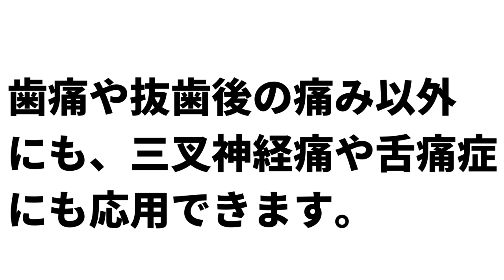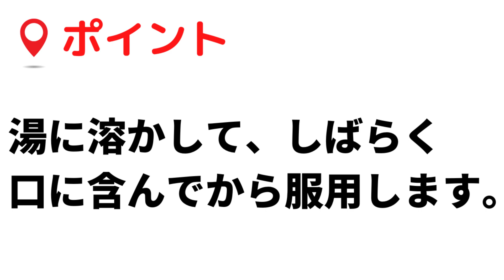＃98【立効散（リッコウサン）】漢方薬 解説